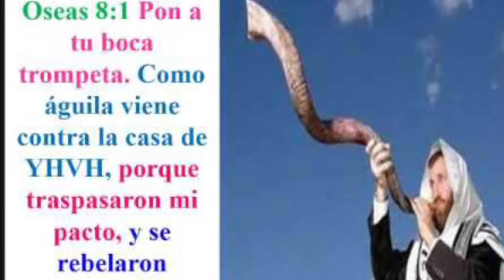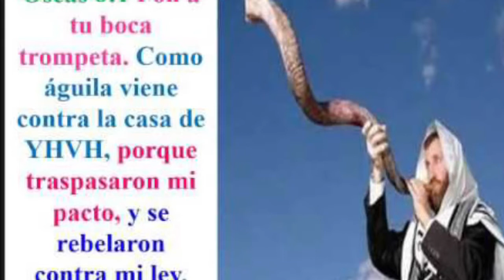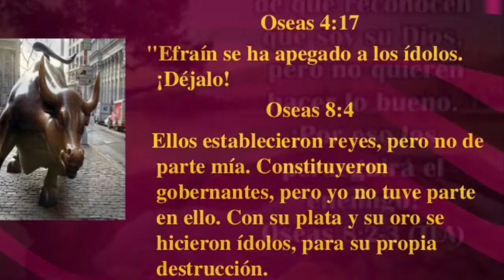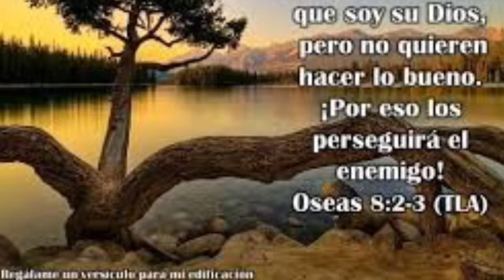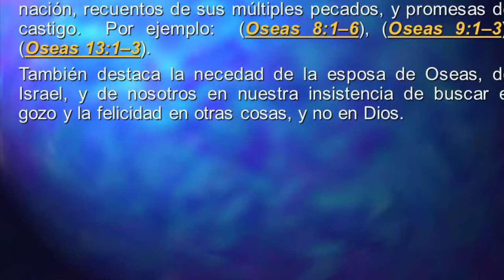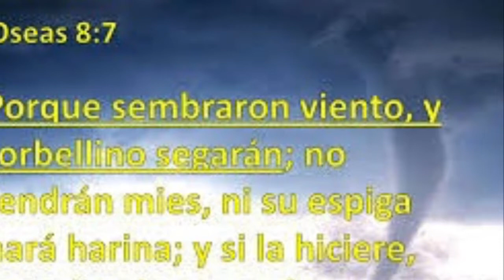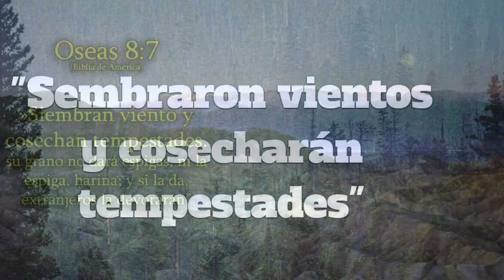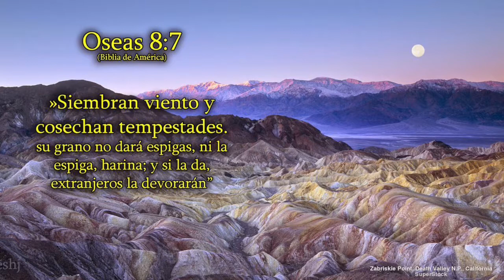Oseas 8 Efrain tiene muchos Altares para pecar!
Óseas 8